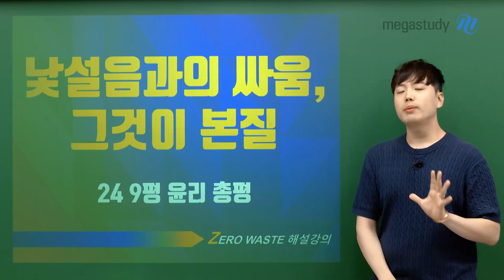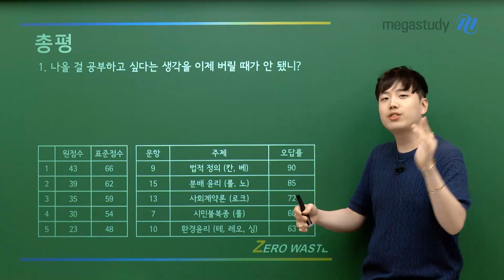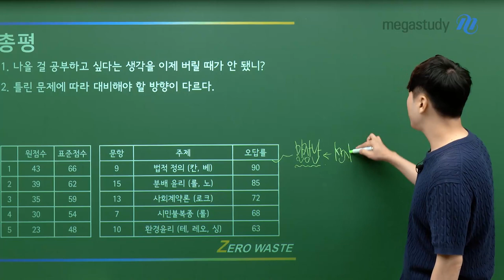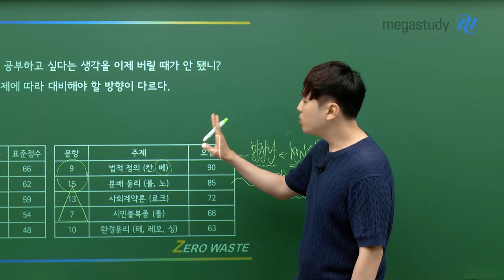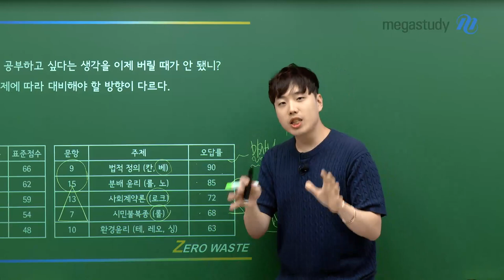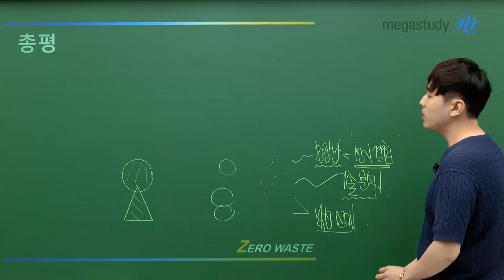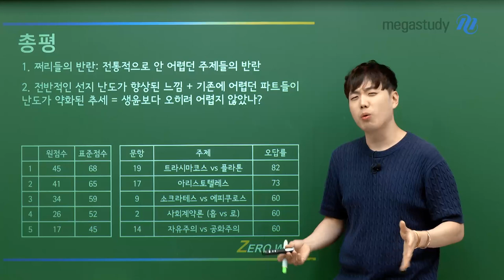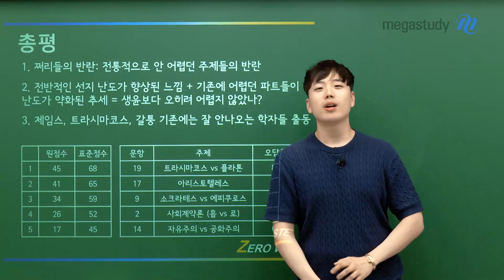[메가스터디] 사회 어준규쌤 - [9월 모평] 어선배의 9월 윤리 총평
[9월 모평] 어선배의 9월 윤리  총평

어선배가 전하는 9월 모평 이야기
낯설음과의 싸움이 본질